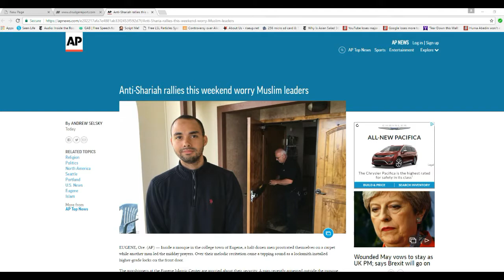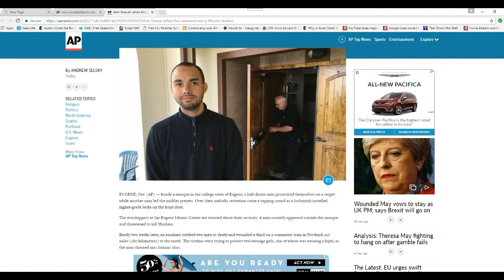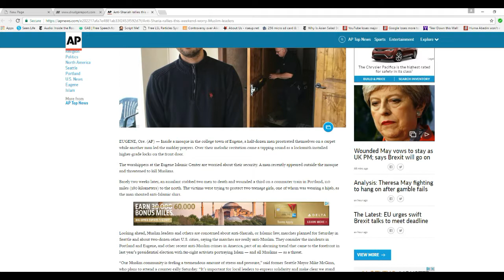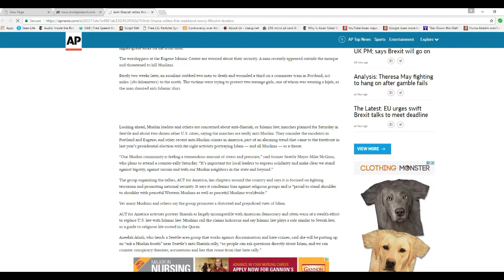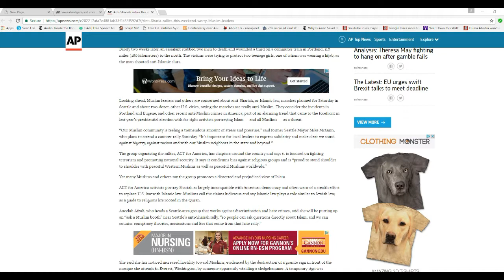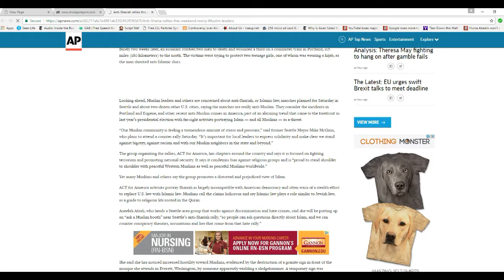Anti Shariah law rallies are planned for major cities across the country June 10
Rallies are planned across the country June 10. If I said June 9 please disregard that. Act for America is the group sponsoring the rallies in at least two dozen cities across the country.  The media is vigorously attacking the protests of course, because liberalism is a mental disorder.